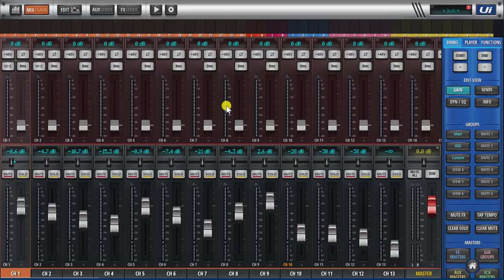Activating Big D display mode on the Soundcraftui24R Digital Mixer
Activating Big D display mode on the Soundcraftui24R Digital M